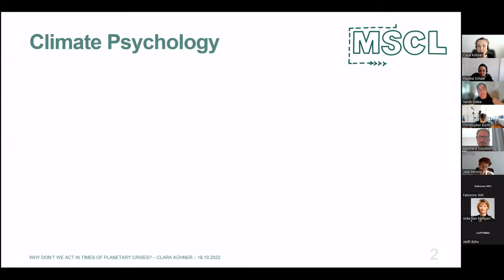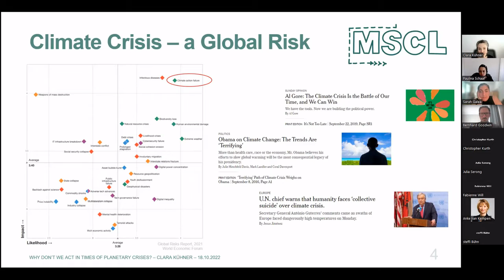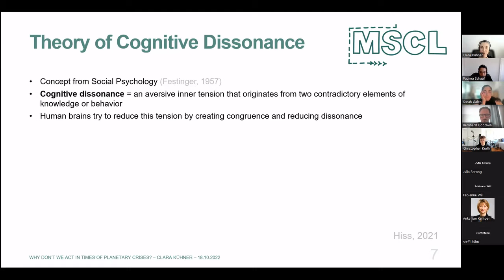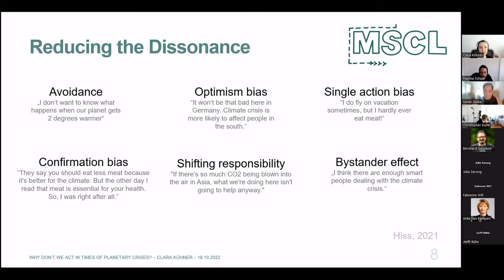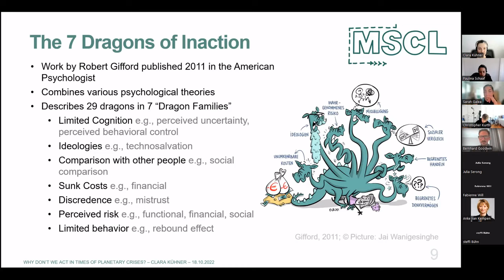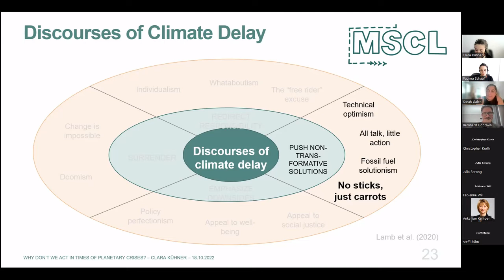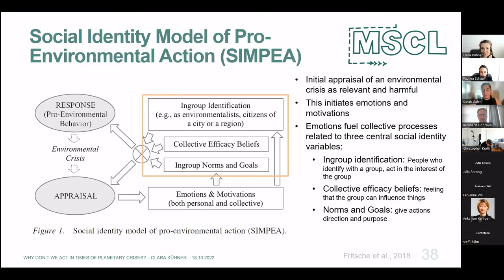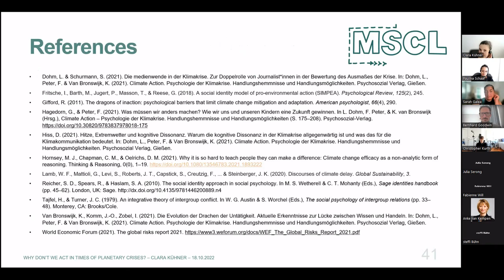MSCL Colloquium: Why don’t we act in times of planetary crisis?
Clara Kühner, M.Sc., MSCL’s Evaluation Coordinator, tackled the question "Why don’t we act in times of planetary crisis? Explaining cognitive action barriers from a climate psychology perspective". Climate scientists agree that the climate crisis poses an existential threat to humanity. Although this knowledge has now reached large parts of society, the collective climate protection measures taken are far from sufficient. What keeps policy makers, society, and individuals from taking action? The talk will introduce various cognitive action barriers, such as the principle of cognitive dissonance, the bystander effect or the single action bias

Ms. Kühner is the MSCL’s Evaluation Coordinator. She studied psychology at the LMU and the University of Bamberg, focusing on work and organizational psychology and social psychology. She recently submitted her doctoral thesis on the connections between work and employee well-being to the University of Leipzig and is expected to receive her Ph.D. at the end of 2022. Her work combines various statistical methods such as diary studies and meta-analyses. Parallel to her dissertation, Clara worked in a consulting company until 2022, gave lectures on work and organizational psychology at the FOM University of Applied Sciences, and has been invited by various institutions (e.g., The Akademie für Politische Bildung) to give talks and workshops on climate psychology.

More information on each colloquium will be sent to our mail list as the dates approach.